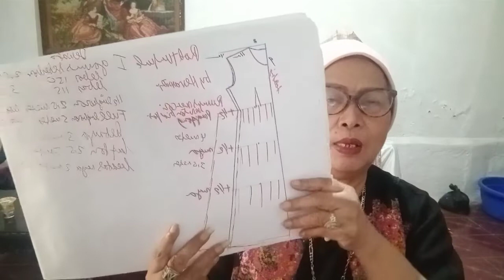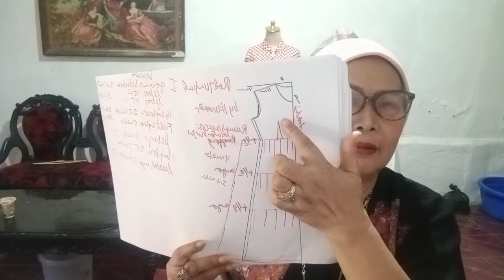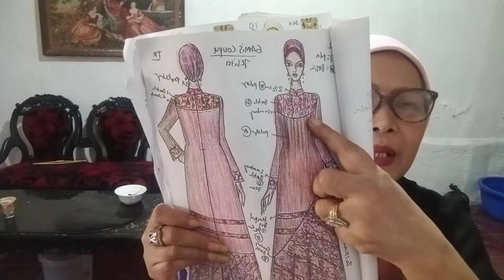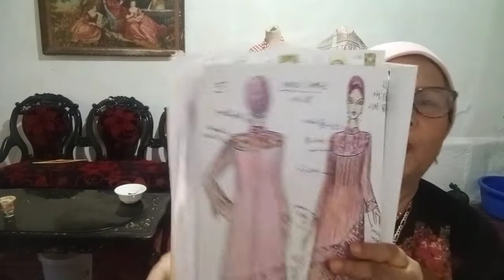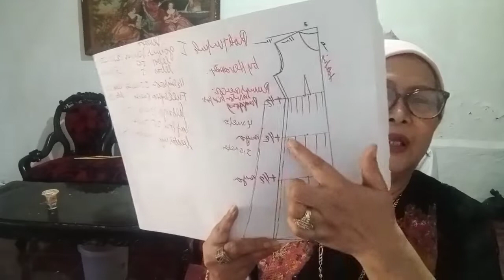pecah pola model kerut di dada rumus nya request yuu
ada yang request pecah pola kerut di dada ada rumus nya biar pas kerutan nya